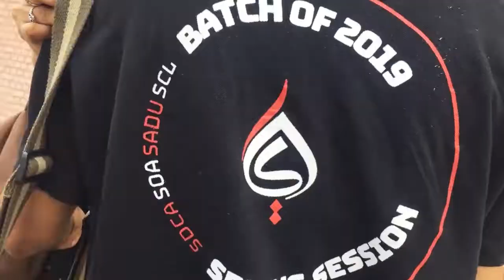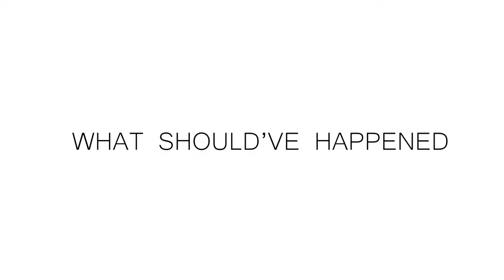I RIPPED HIS SHIRT!! | Orientation Week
I ripped his shirt on the orientation day. The new batch of 2023 just rolled in!

IAC stands for Institute for Arts and Culture. It is an open art university located on Raiwand Road.